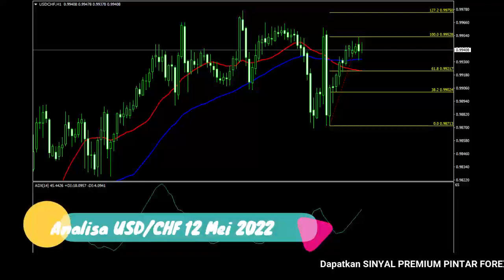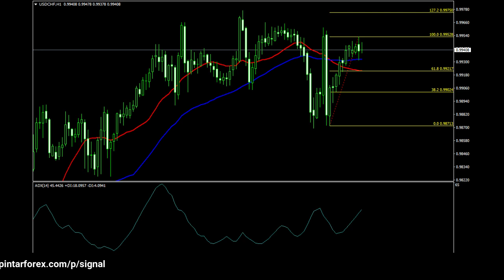🔴 LIVE: Analisa Forex Hari Ini 12 Mei 2022 USD-CHF Bullish; Waspadai Harga Sedang Berkonsolidasi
"Analisa Forex Hari Ini 12 Mei 2022 USD-CHF Bullish; Waspadai Harga Sedang Berkonsolidasi